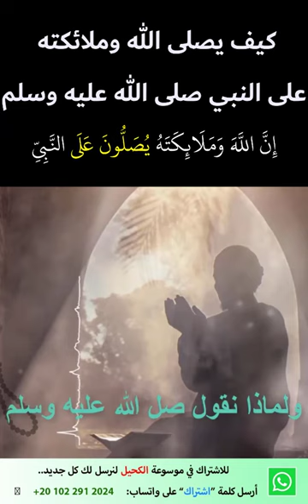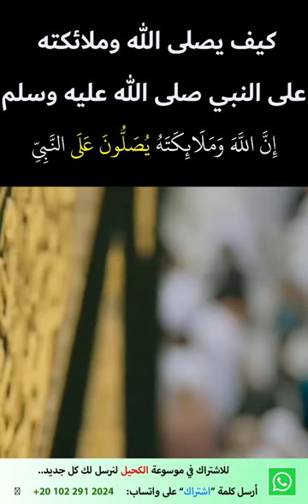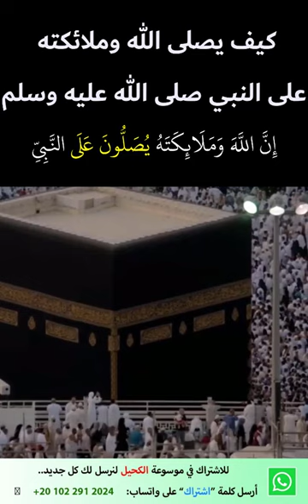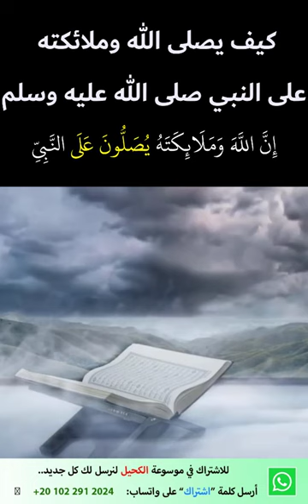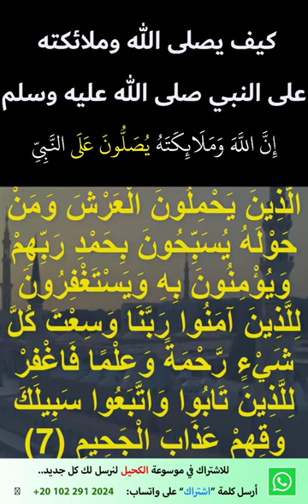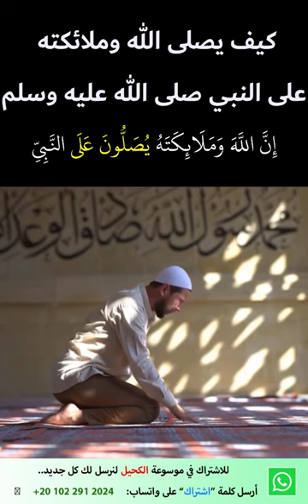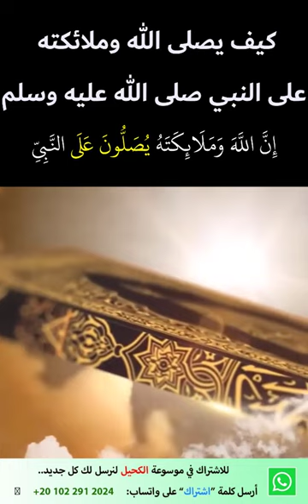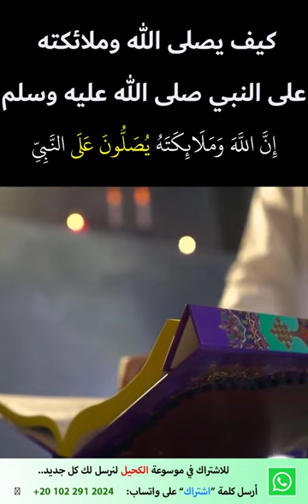كيف يصلي الله وملائكته على النبي صلى الله عليه وسلم